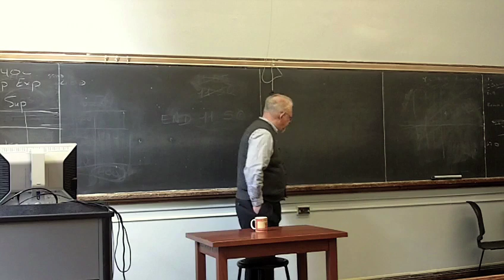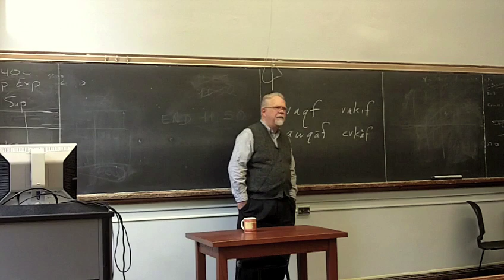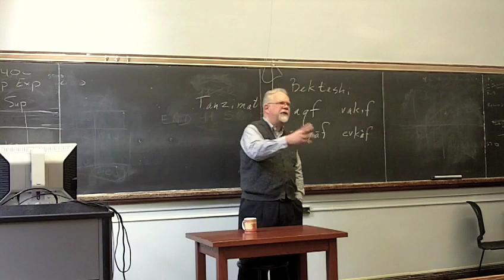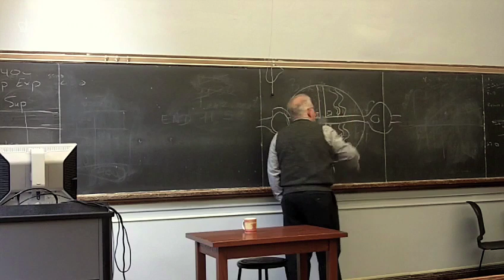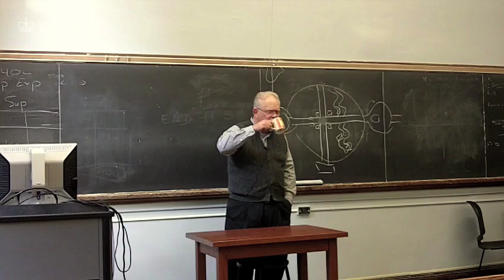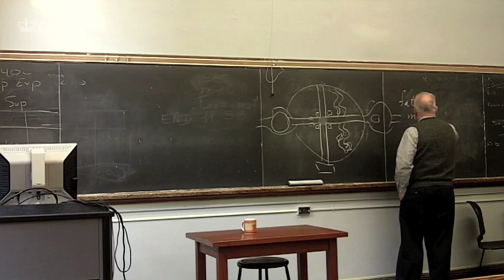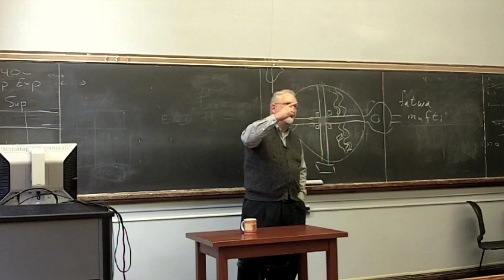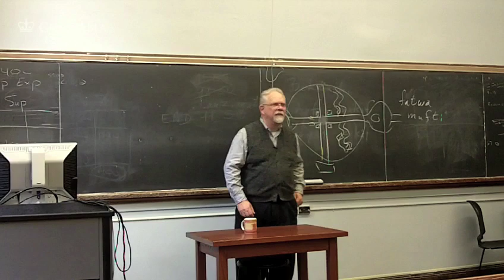Egypt and the Ottoman Empire in the 19th Century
Prof. Richard Bulliet
History W3903 section 001
Session 10: Egypt and the Ottoman Empire in the 19th Century
HISTORY OF THE WORLD SINCE 1500CE